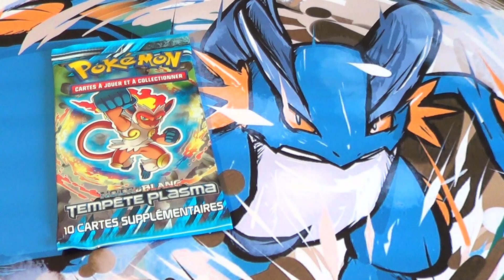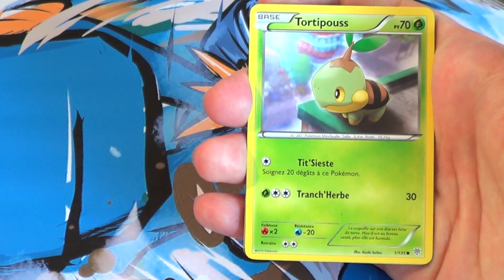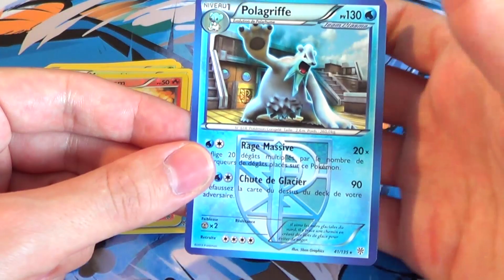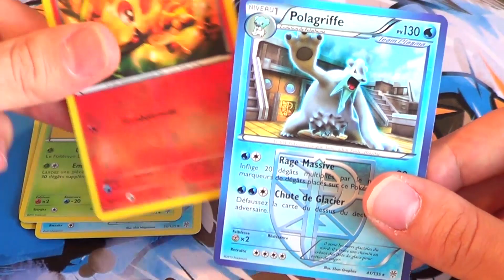[PETIT-DÉJ' #123] Ouverture 1 Booster Pokémon NB Tempête Plasma ! ↔ PAR ICI DRACAUFEU SHINY !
Booster Noir et Blanc Tempête Plasma Pokémon ! Boosters Noir et Blanc Tempête Plasma Pokémon ! Ouverture Noir et Blanc Tempête Plasma Pokémon ! Tempête Plasma Pokémon aujourd'hui !
~ Qui sème le vent récolte notre tempête ! ~

Profite-bien !
☘ Neijann ☘